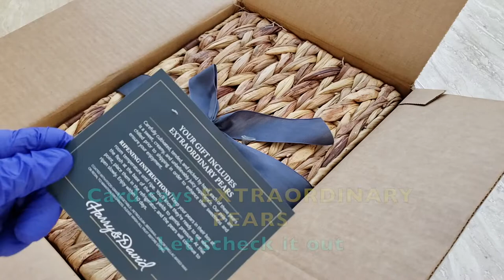WHAT'S INSIDE THE MYSTERY BOX??? HARRY & DAVID GIFT BASKET UNBOXING